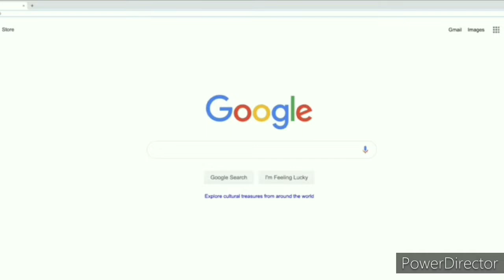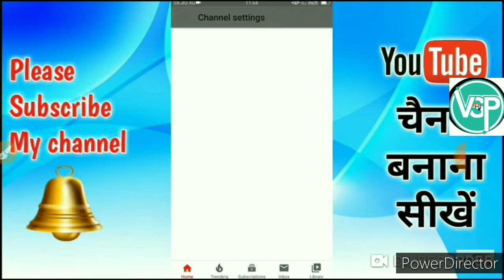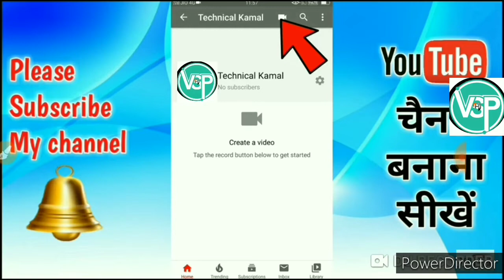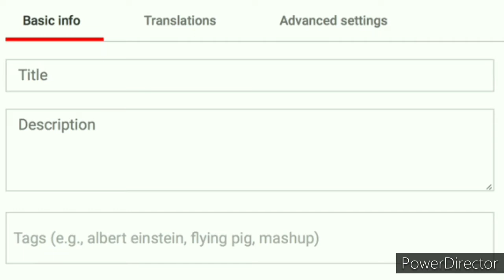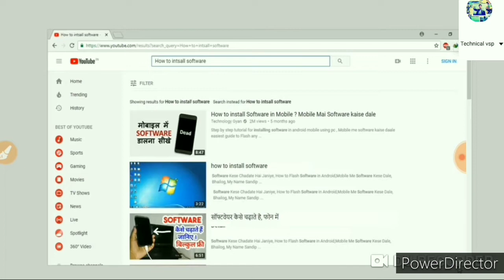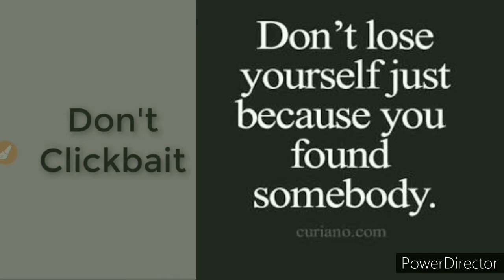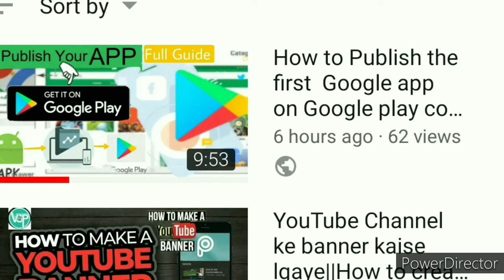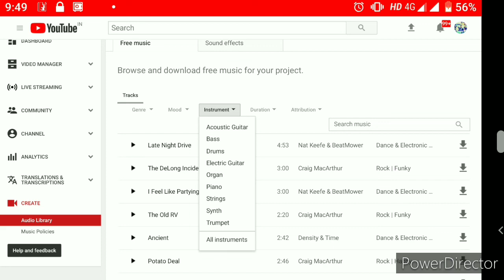Lockdownयूट्यूब चैनल बनाकर पैसे कैसे कमाए।।How to create yutube and grow channel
Lockdown यूट्यूब चैनल बनाकर पैसे कैसे कमाएं।How to create yutube channel,
Hello friends
DOSTO is channel main apko bataya gya hai ki aap ek yutube channel kaise banaker paise kam skte hai yutube channel AP apne androide mobile mai leptop, androide,iPad,iPhone,Mai baneye
Yutube channel banker is lockdon Mai ap apni skill ko develope krw aur education ki continue kre aur ek dusre frds ki help kre।
1.Yutube channel kaise banaye.
2.यूट्यूब चैनल कैसे बनाएं।
3.Channel banaker paise kaise kamaye.
4.Yutube caintain tag grow kaise kare
5.yutube channel Hindi Mai dekhe
6.Yuyube create channel
How to create yutube Goole channel
Gmail connect to yutube channel
Yutube channel ban kar apni life ko grow kare aur lockdown ka fayada le।